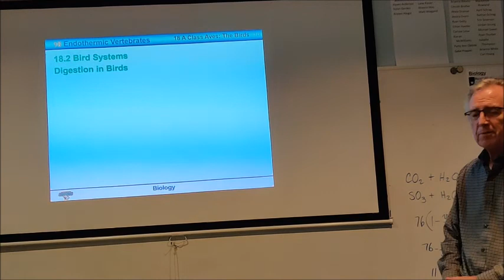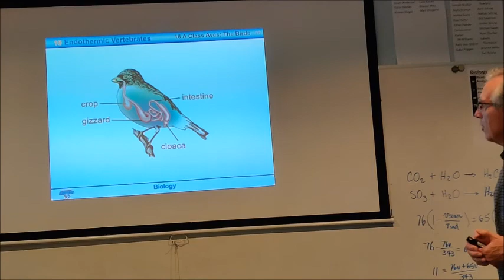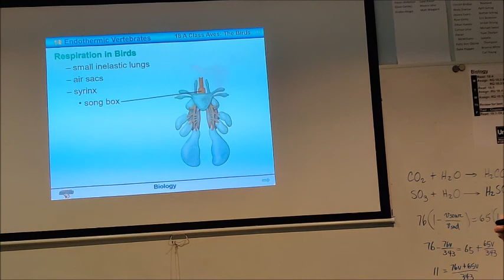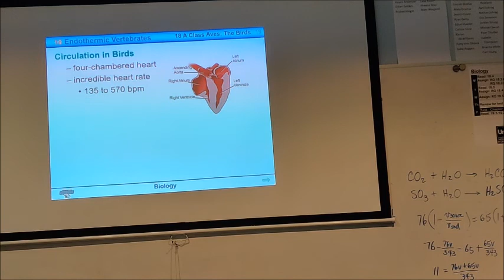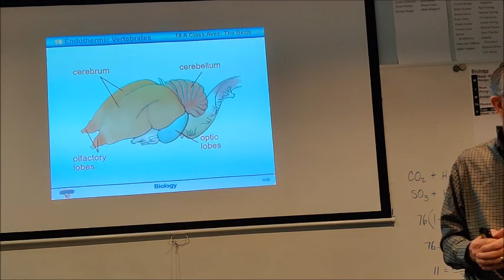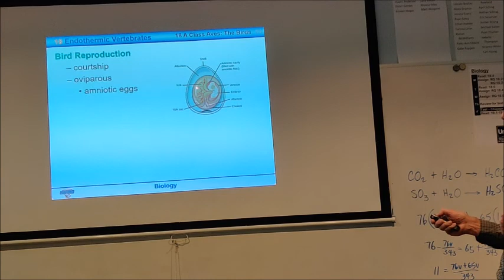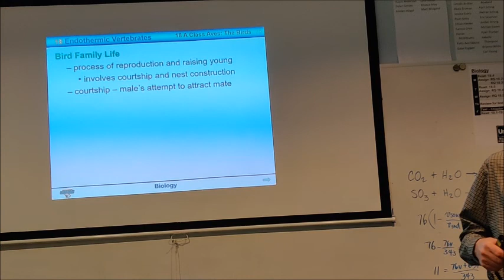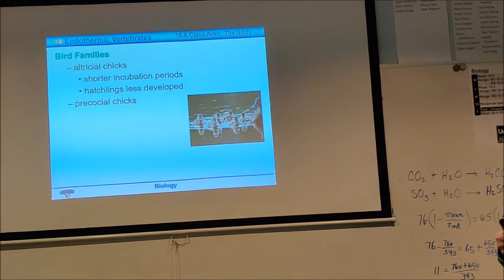Biology Chapter 18 The Endothermic Vertebrates Part 2